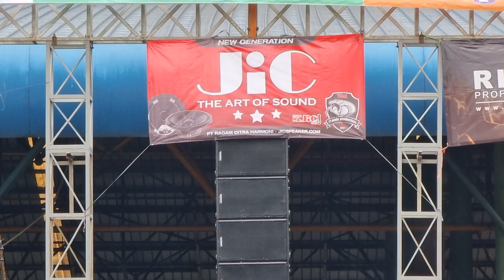Giliran JIC Perform MIXING - Puspa Agro 2022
JIC
PUSPA AGRO